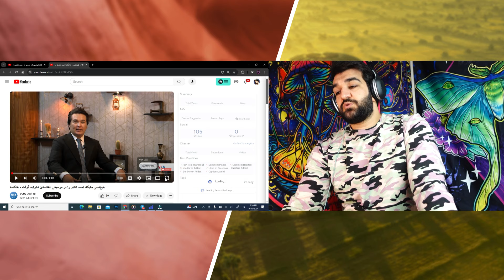عشق بانو هنگامه به اسطوره موسیقی احمدظاهرالماس شرق😍رازهای بزرگی احمدظاهر برای مردم افغانستان افشاشد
یادبوداسطوره موسیقی احمدظاهرالماس شرق😍افغانستان قدیم چگونه احمدظاهرواسطوره ساخت؟برای عاشقان احمدظاهر
گرده کفک شدیم با بهترین طنز خند وقند😂راه حل مشکلات چیه؟دشنام پادشاه به انتحاری ها😂این است گندگی
گرده کفک شدیم با بهترین طنز خند وقند😂راه حل مشکلات چیه؟بنام خدا فَوت😂این است گندگی
فسیم ابراهیمی یا شبکه خنده؟😂جالبترین های شبکه خنده با بهترین اجرای قسیم که  همه را حیرت زده کرده😂😂😂
پشت صحنه های افسانه ای شبکه خنده❌ایرانی بی ادب با طنز شبکه خنده با ادب شد😂درووغ گفتم😂😂😂
شبکه خنده❌لت کردن نرس در شفا خانه😂مردم افغانستان مارو ببخشند واقعا

قاب گفتگو با شرافت پروانی❌قسیم و شرافت پروانی برنامه را آتیش زدند🔥Qabe Goftgo with Sharafat Parwani

غوغای طنز قسیم با حسنا عنایت در شمیم عید❌حرکات مثبت18دربرنامه قسیم وحسناعنایت🔥اوه اوه باورکردنی نیست

On the Road - ‌Pamir Heights Chaqmaqatin Lake | هی میدان طی میدان - بلندی های پامیر و جهیل چقمقتین

عاجل❌پسر افغان پرچم ایران را آتش زد🔥واااای پسرافغان همه ایران را تهدید به مرگ کرد❌کی باید خفه شه؟
پشیمانم_اشتباه بزرگ درسفربه افغانستان❌سفرپسرایرانی به دره بهشتی افغانستان(دره انگشت شاه)چرانرفتم؟

نظرواقعی پسرایرانی در سفر به افغانستان❌چهره واقعی طالبان را رونمایی کرد🔥حقیقت دختران افغان
داریم میایم افغانستان❌سفرپسرایرانی به افغانستان با عشق احمدظاهر🔥حسودی هومن به پسر ایرانی

سفر ماجراجویی پسر ایرانی به بامیان🔥بهشت واقعی را از نزدیک دیدم!

شاه دوشمشیره عجیب ترین مکان افغانستان برای پسر ایرانی🔥تاریخ چه میگوید راجبه افغانستان؟

عظمت هتل اینتر کانتیننتال و شگفت زدگی پسر ایرانی از خاص بودن هتل در سطح جهان _new2024

طعم عجیب غذاهای افغانی با پسر ایرانی در یک رستورانت بسیار لوکس در کابل 🔥 دهنتان آب افتاد دشنام ندید

آمادگی پسر ایرانی برای مسابقات بزکشی 🔥 اسب سواری پسر ایرانی در افغانستان (کابل)برای اولین بار

پسر ایرانی و یک رستورانت لوکس در قلب کابل 🔥 رستورانت اروپایی در قلب کابل کی باور میکند؟

بند قرغه برای پسر ایرانی مثه یک رویاست 🔥قایق سواری پسر ایرانی در بند قرغه❌بسیار مزه داد جاتون خالی

مهمان نوازی از پسر ایرانی در هتل اینترکانتیننتال کابل 🔥گپ های مهم پسر ایرانی با مردم افغانستان

سفر پسر ایرانی به تپه وزیر اکبر خان🔥ویو ابدی بام کابل جان و حیرت پسر ایرانی

لاجورد بدخشان تحفه به پسرایرانی🔥پسرایرانی درکوچه انتیک فروشی کابل🔥قیمتی ترین سنگهاوطلاهای افغانستان

آب بازی پسر ایرانی در آب یخ پغمان🔥تعجب پسر ایرانی از طبیعت بکر افغانستان🔥حبیبی کام تو پغمان

پسر ایرانی وارد افغانستان شد🔥 حبیبی کام تو افغانستان🔥

افغانستان دارم میام_ویزای افغانستان در دستان پسرایرانی_درسفارت افغانستان چه اتفاقی افتاد؟خوشحالترینم

چرا ویزای افغانستان به پسر ایرانی ندادند؟_رفتار زشت طالبان با ایرانیا در سفارت افغانستان در ایران

سفر ما به افغانستان شروع شد_رفتیم سفارت افغانستان برای ویزا_اتفاقی که افتاد اصلا باور کردنی نیست

ری اکشن دخترایرونی و پسرجنگلی به بدخشان افغانستان_فک کردن اینجا سویسه تا گفتم افغانستان...اتفاق عجیب

 • سفر دیدنی میترا به فیض آباد بدخشان - ...

سلام به همه دوستان عزیز ،امیدوارم لذت  ببرین مرسی بابت لایکو کامنتاتون توشادیا جبران میکنیم♥️😜😜😂😂
دمه همتون گرم بهترینا براتون
In this documentary, watch the true story, murder of Husna Sadat in Kabul

9

Email marketing can be very effective because it gives you a direct way to communicate with your customers. But developing an effective email marketing strategy can be difficult. There are many types of emails you can use, so it can be overwhelming to know which ones will work best for your organization.

Promotional emails
Newsletter emails
Lead nurturing emails
Survey emails
Milestone emails
Welcome emails
Dedicated emails
Re-engagement emails
Abandoned cart emails
Transactional emails